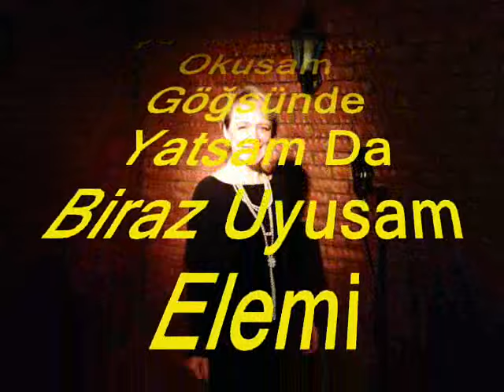Esma BAŞBUĞ-Gül Dalında Öten Bülbülün Olsam (HİCAZKÂR)R.G.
SOLİST:
*ESMA BAŞBUĞ*
VİDEOYU YAPAN
*RECEP GAYRETLİ*
GÜFTE:  NEVESER KÖKDEŞ
BESTE:  NEVESER KÖKDEŞ
USUL:  DÜYEK
MAKAM:   HİCAZKÂR
Gül Dalında Öten Bülbülün Olsam
Ötsem Yanık Yanık Gönlüne Dolsam
Aşkını Dilesem Kalbimi Sunsam
Ne Olur Uğruna Sararıp Solsam
Baharım, Çiçeğim, Güzelim, Sevgilim
Sar Beni Kollarına Canım Vereyim
Bir Kuş Olsam Da Pencerene Konsam
Aşkın Şarkısını Sana Okusam
Göğsünde Yatsam Da Biraz Uyusam
Elemi Unutsam Neş'emi Bulsam